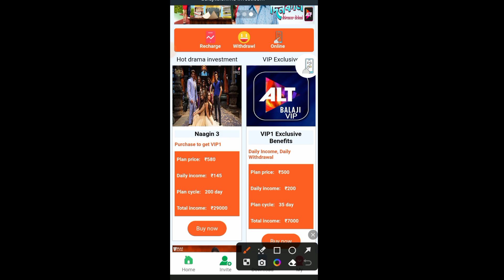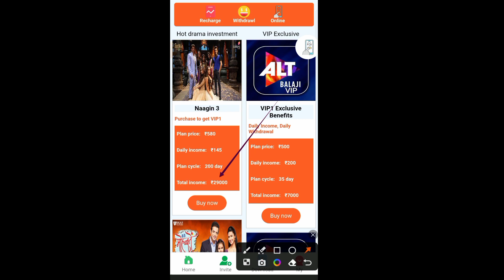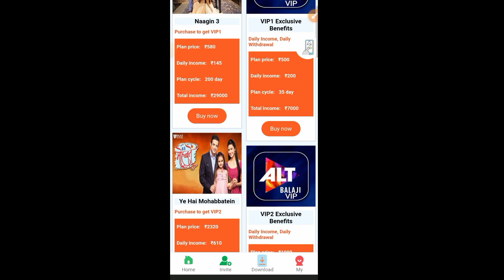ALT Balaji App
2021 best self earning app

2021 new earning apps today

earning app

2021 best earning apps

without investment

earning app

investment

2021 best self earning app